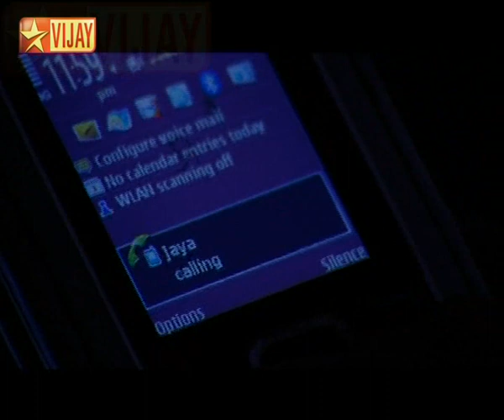Kanaa Kaanum Kaalangal Kallooriyin Kadhai - Episode 107 | Part 01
Karthik dreaming of Jaya Song | Karthik's Sister wakes him | Karthik Gift wrapping Ring | Karthik calls Kathadi then Bala | Calls Jaya but she speaks with Chandru |